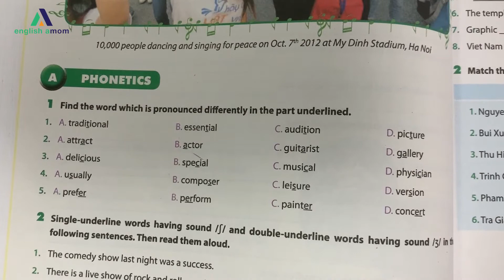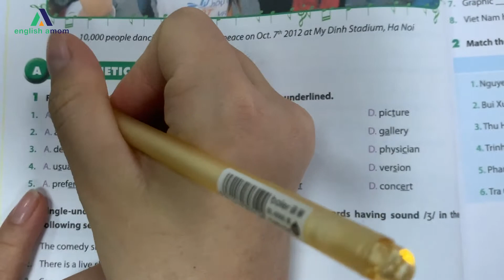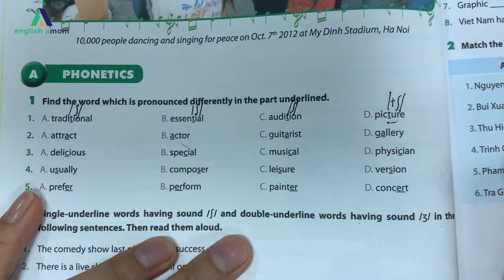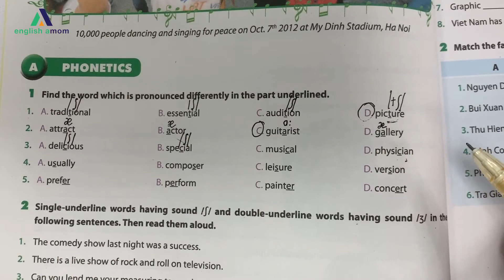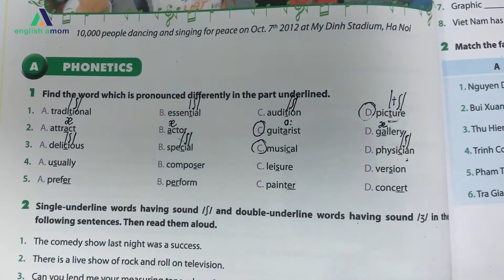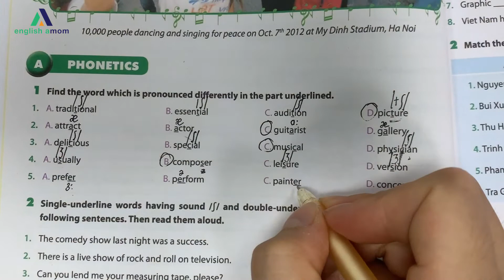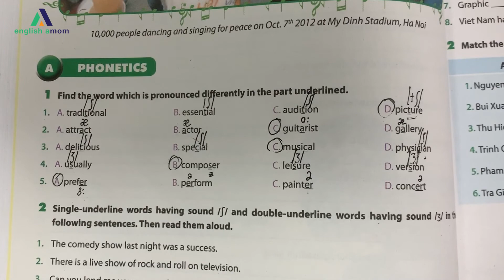Tiếng Anh lớp 7 | Unit 4: Music and Arts | Sách bài tập: Phần Luyện Âm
📌 Tiếng Anh dành cho học sinh lớp 10:
📌 Tiếng Anh dành cho học sinh lớp 11:
📌 Tiếng Anh dành cho học sinh lớp 12:

?sub_confirmation=1